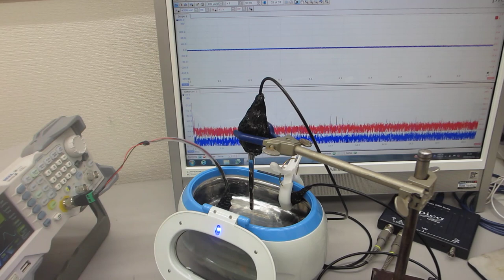メガヘルツのスイープ発振を追加した、超音波洗浄器（42kHz 26W）の音圧測定実験